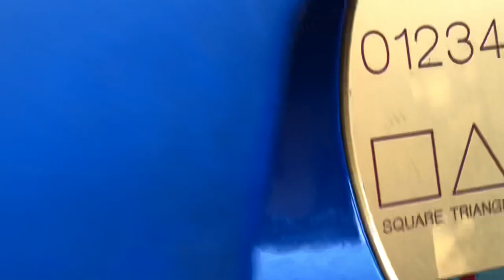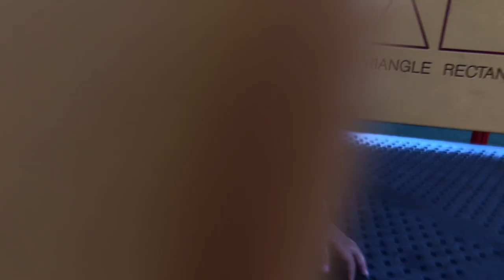FUN WATER SPLASH PARK + PLAYGROUND | KIDS FUN SUMMER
The kids are having so much fun at the splash pad park. Enjoying their summer break.